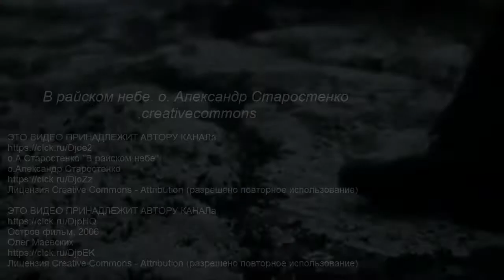В райском небе о Александр Старостенко ,creativecommons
В Райском небе.
Что маешься, душа изморенная?
Что кручинишься, покоя найти?
Белизну ты заменила- темною,
И такою хочешь к Богу придти.
Ты грехами успела насытиться.
Для тебя нет запретных плодов.
Не просила у Бога очиститься,
Возвращалась к безумию вновь.

В райском небе, души светлые!
На Земле Ии очистил Господь.
Претерпели и скорбь несусветную,
И на небо вознес их Господь!

Плачь душа ты моя, окаянная,
Умоляй ты Бога простить!
Ведь любовь Его бесконечная!
И Он хочет тебя спасти!

Господи помилуй,
Господи помилуй,
Господи помилуй мя!

Господи помилуй
Господи помилуй
Господи помилуй мя!

о.А.Старостенко "В райском небе"
о.Александр Старостенко

Остров фильм, 2006
Олег Маевских